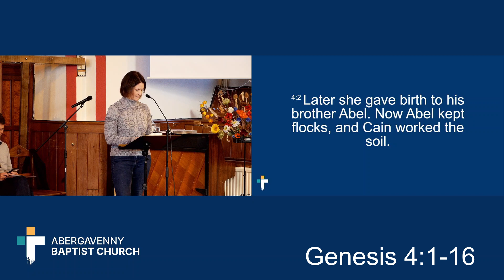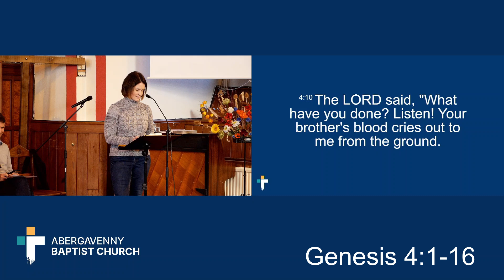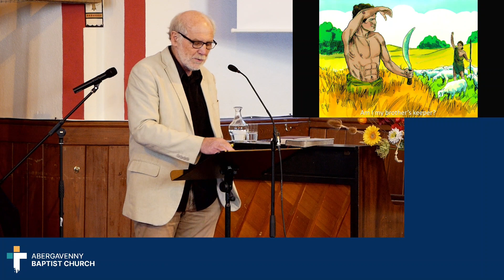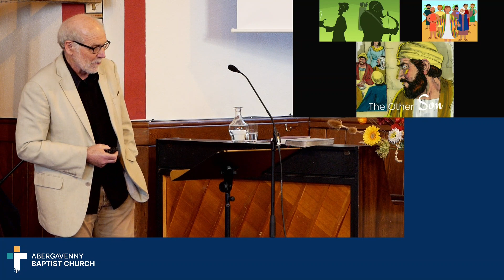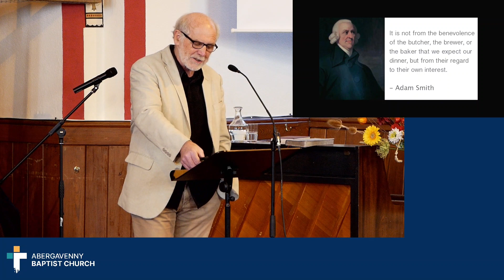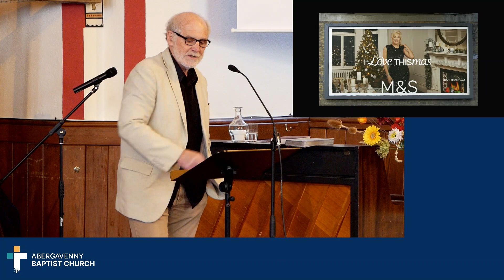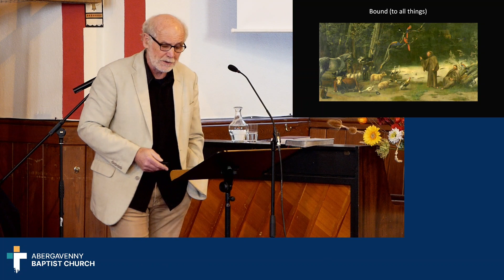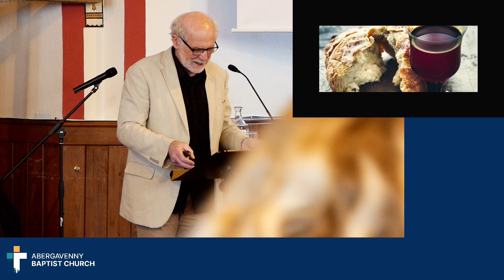Cain & Abel (Genesis 4:1-16)